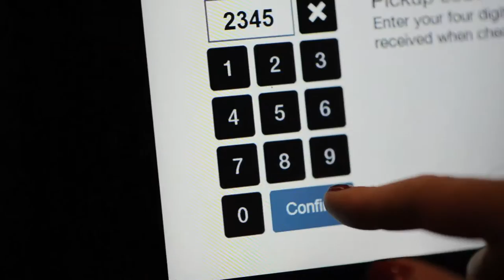Online check-in och mobil nyckel på Scandic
Sedan 2013 har du som gäst på Scandic kunnat checka ut digitalt. Nu kan du även checka in med mobilen och dessutom använda den som rumsnyckel.

Lösningen testas till en början på fyra av våra Stockholmshotell; Scandic Continental, Scandic Victoria Tower, Scandic Alvik och Scandic Kungens Kurva.